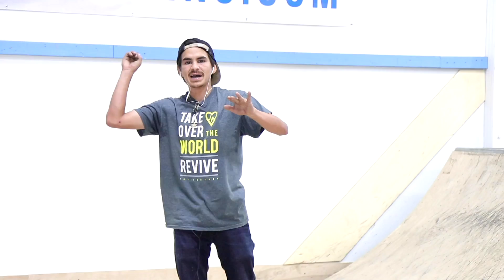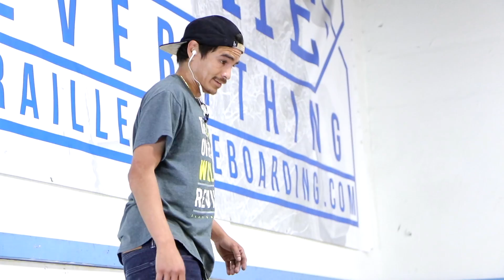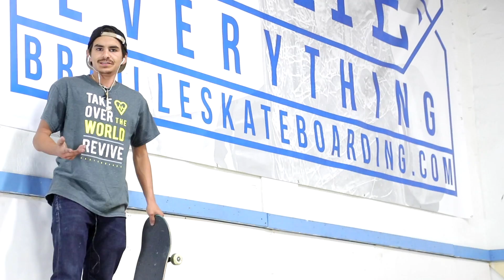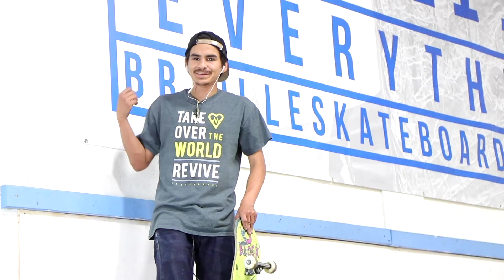This Trick Should Be IMPOSSIBLE!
Carlos gave me an insane idea for a trick he wanted to learn. Kickflip Backside 5-0 Manual back in to a Blunt to Fakie. I know... what? I'm not sure what gave Carlos this idea or why... but Carlos took it down like a boss! I hope you guys understand how hard this trick combo is!

SKATE SUPPORT

CLIPPED

slow motion

top videos

Thanks,

Aaron Kyro